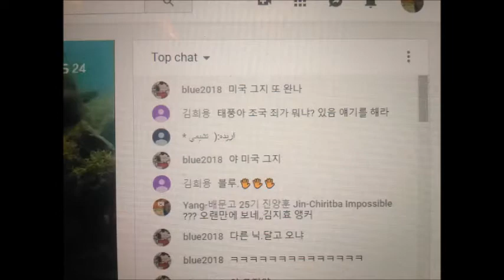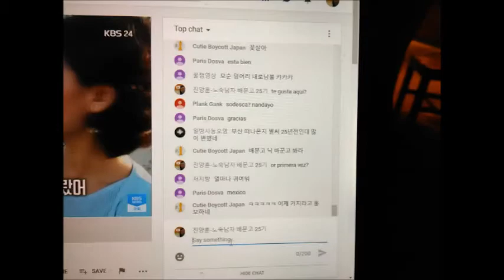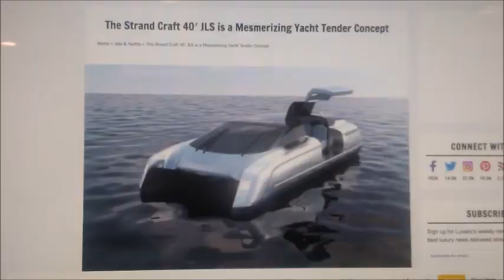My Feb 22,23 2020 Slideshow 2